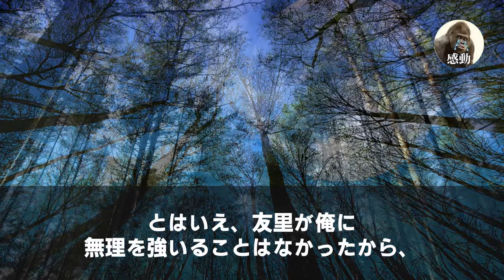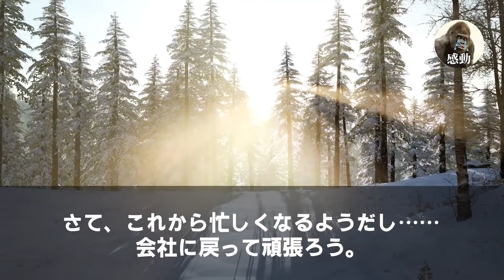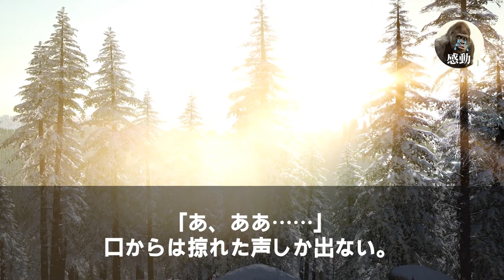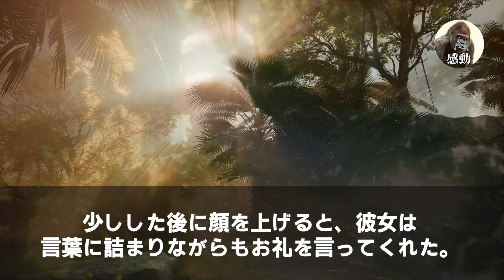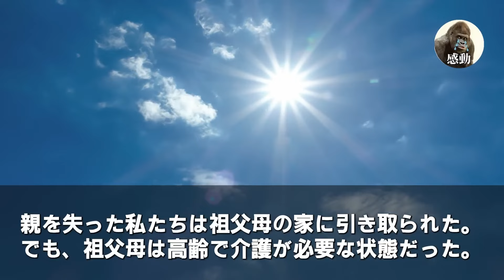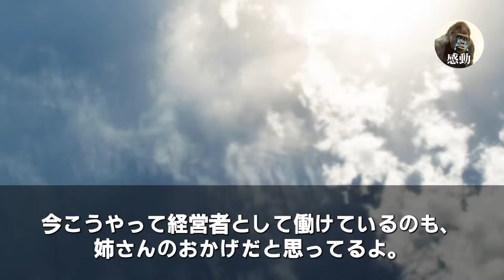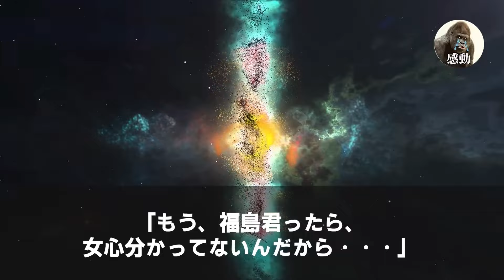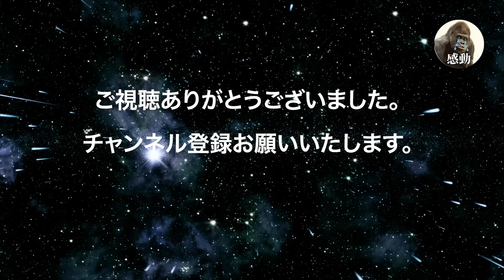【感動する話★総集編】高校時代、俺を嫌っていたあの同級生と成人式で再会「お前2浪だって？ニート確定じゃんw」→直後、横から現れた美人同級生が俺の腕にそっと絡み「彼の正体知らないの？」【いい話・朗読